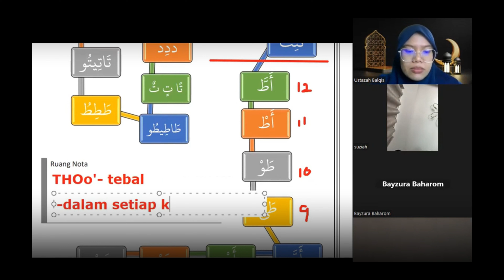Bismillah pun SALAH baca lagi ??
Kelas Asas Percuma sepanjang RAMADHAN:

1) Sesi Pagi

Tarikh mula: 12 Mac 2024 – 4 April 2024

Hari: Isnin – Khamis
Waktu: 9:00 Pagi – 10:00 Pagi
Yuran: PERCUMA

2) Sesi Malam

Hari: Isnin – Khamis
Waktu: 10:00 Malam – 11:00 Malam
Yuran: PERCUMA

Klik link untuk daftar